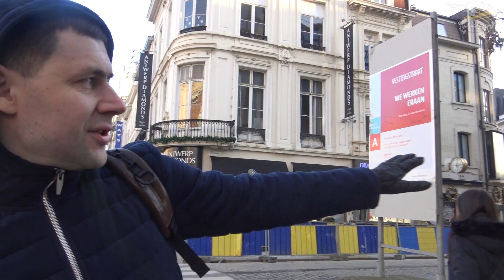Амвэй в Бриллиантовом городе - Антверпене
Антверпен - это европейская бриллиантовая столица и помимо вафель и шоппинга там есть целый бриллиантовый квартал!